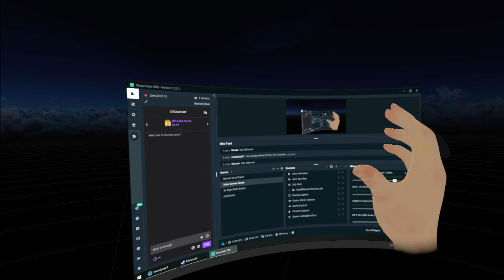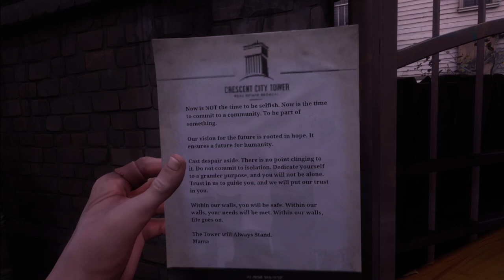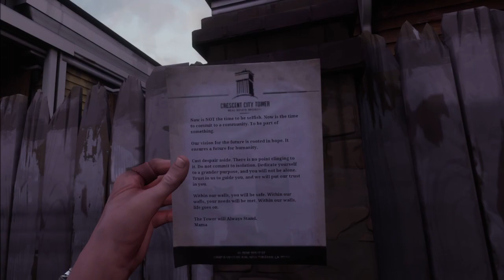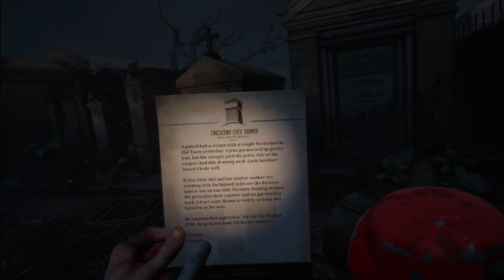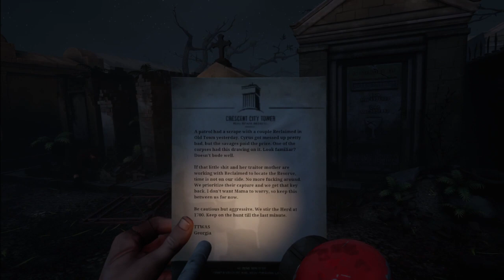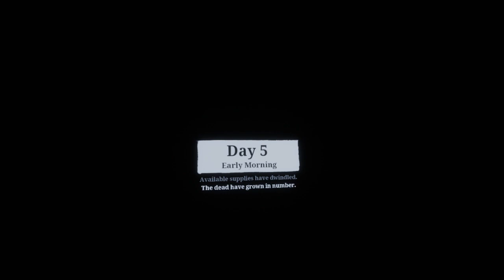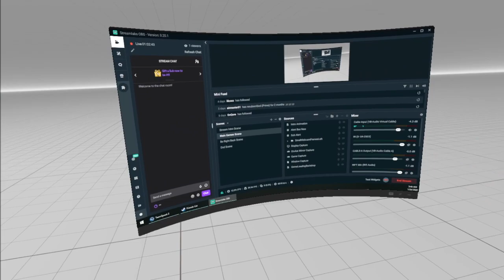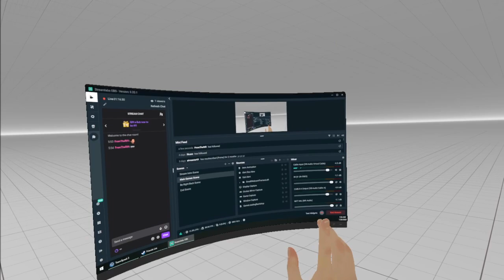The Walking Dead: Saints & Sinners Pt. 2 - No Commentary